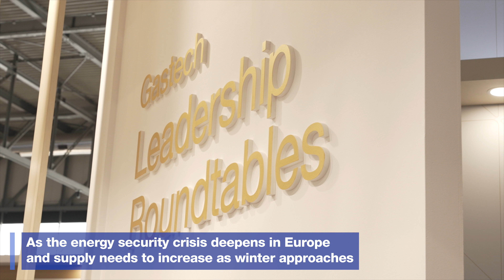ADIPEC 2022 roundtable at Gastech in Milan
Energy security and affordability are back in sharp focus.

It is not only impacting global markets and industry, but also populations around the world, particularly in Europe.

At the start of this month, ADIPEC hosted a roundtable at Gastech in Milan – with governments and industry – to discuss how they can respond to ensure that near-term supply solutions are aligned to long-term energy transition goals.

The conversation will contour at ADIPEC, which is at the centre of global industry and at the heart of a region that has flexibility, proximity and growth investment to help respond to energy security challenges.

Register today and join 2,200 companies along with 28 international exhibiting country pavilions and 150,000 energy professionals from 160 countries to find sustainable and affordable solutions to our changing energy needs.